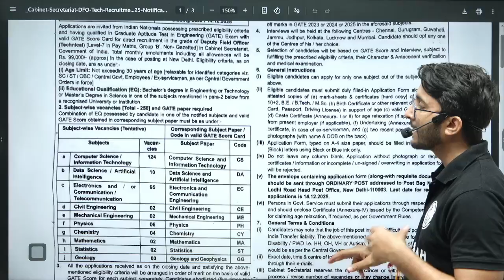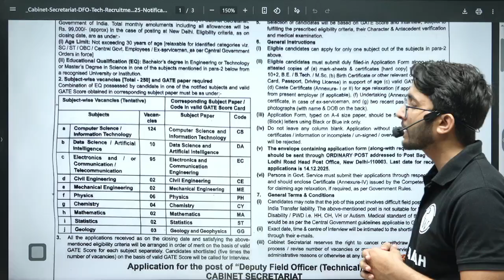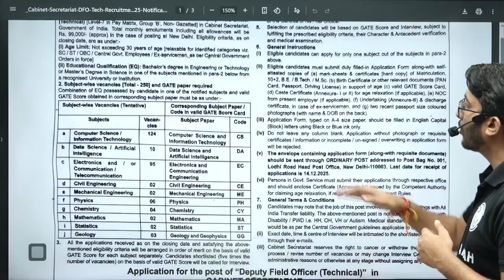Cabinet Secretariat Recruitment 2025 Through GATE 2023/24/25 | Salary & Allowance | Notification Out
Cabinet Secretariat Recruitment 2025 through GATE 2023/2024/2025 is now officially announced, offering an excellent opportunity for engineering graduates to secure a prestigious Government of India job. Candidates with valid GATE scores can apply for highly reputed technical posts with an attractive salary package, job security, and exceptional allowances.

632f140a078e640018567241